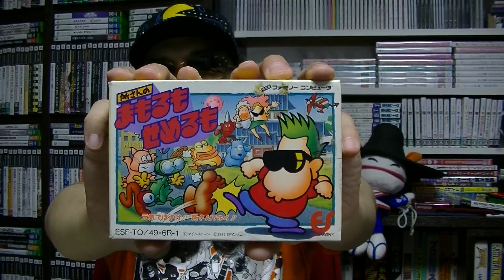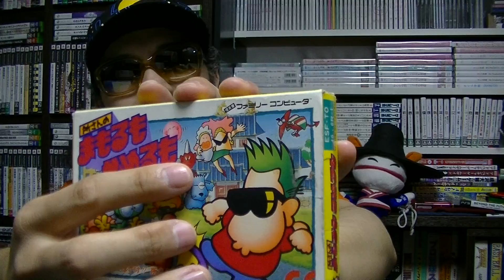【さけかん学院】パッケージの授業『所さんのまもるもせめるも』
『所さんのまもるもせめるも』（ファミリーコンピュータ）